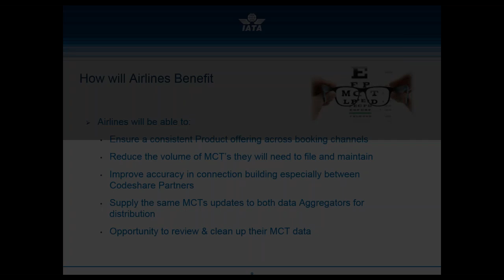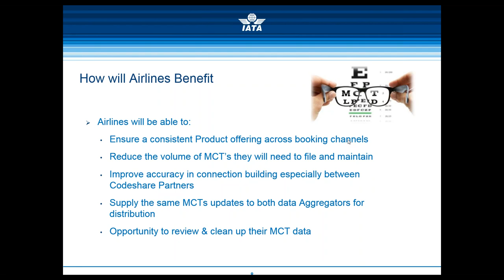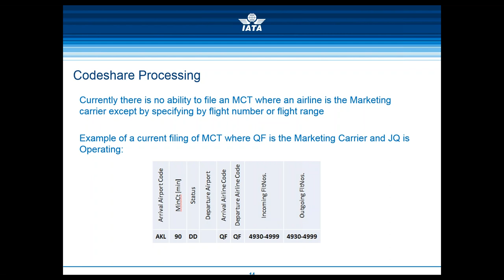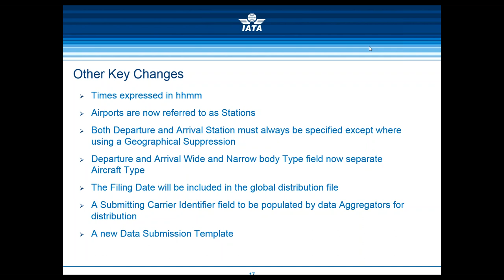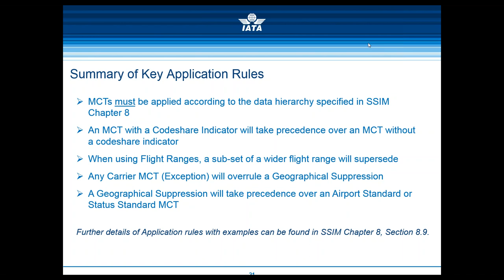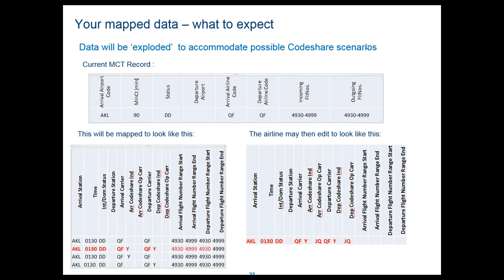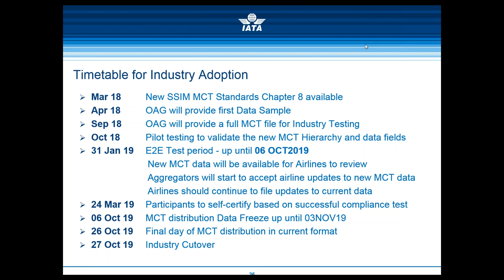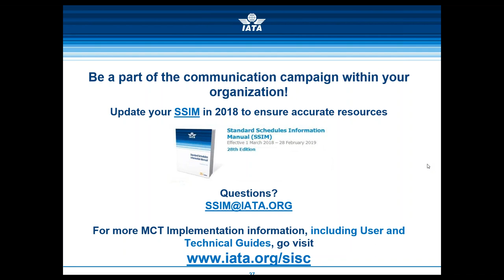Minimum Connect Time (MCT) Is your airline ready?